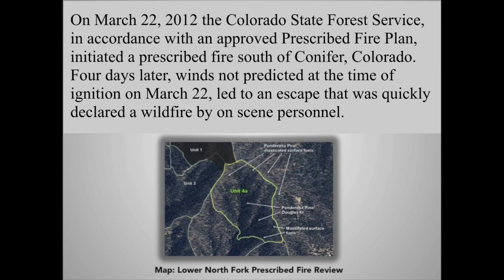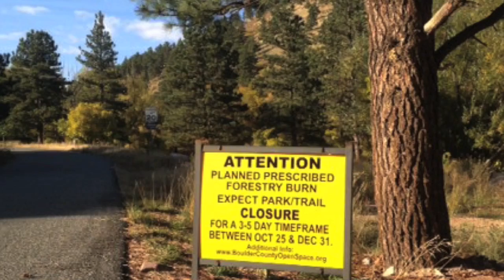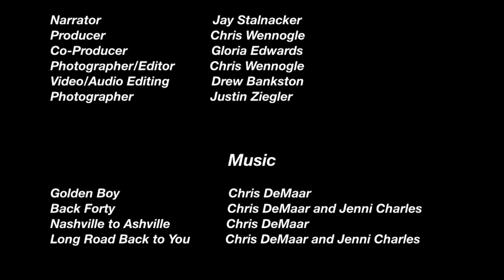The Wapiti Prescribed Fire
The first video published in our Barriers and Benefits video series discusses the importance of and management implications involved with prescribed burning along the Colorado Front Range.